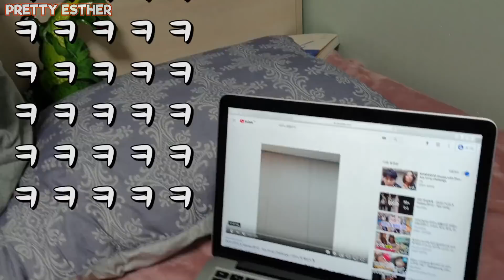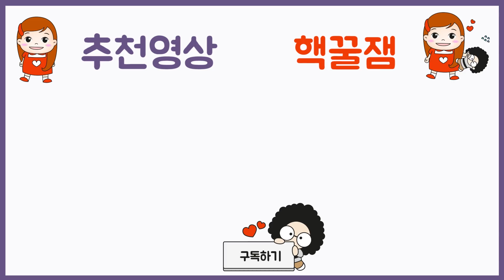몸치 아빠와 아무노래 챌린지를 해 보았다? 지코의 아무노래 챌린지 춤배우기 춤추기 댄스 가족콘텐츠 (ANY SONG)ㅣPrettyEsther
몸치 아빠와 아무노래 챌린지를 해 보았어요
과연 아빠가 지코의 아무노래 챌린지를 잘 배 울수 있을까요?